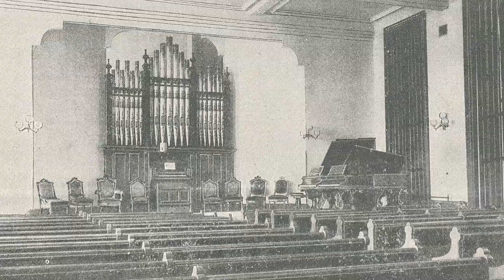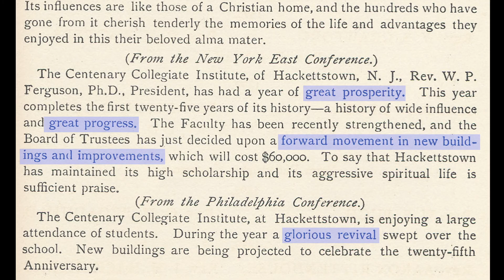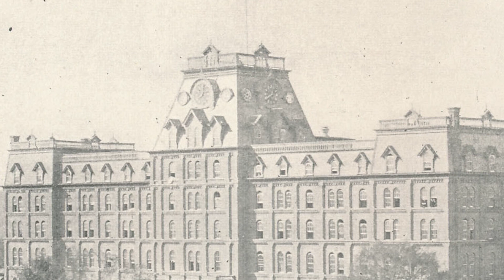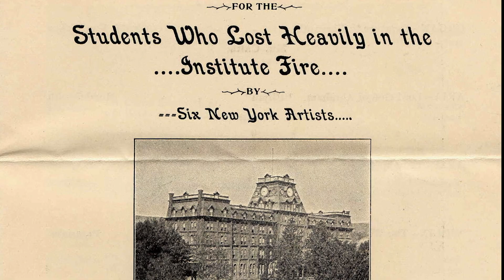ARCHIVAL ADVENTURES | Spotlight: The Great Fire of 1899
Centenary University's first administration building burned down on October 31, 1899. We uncover the details of that fateful day and share some insights into the university at that time.